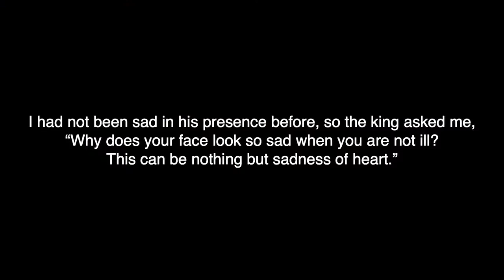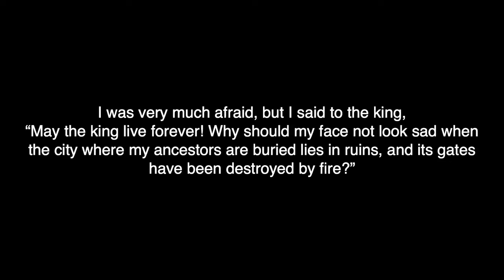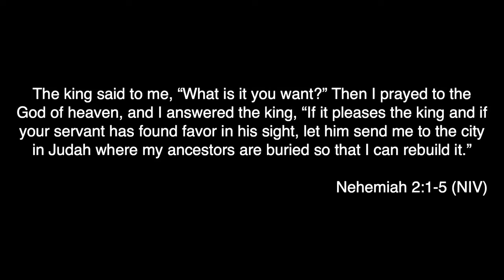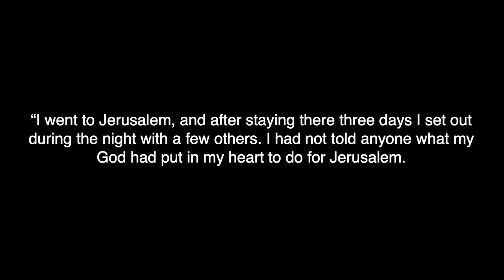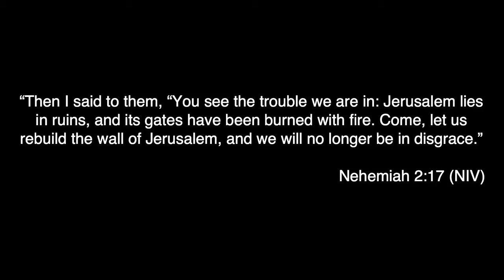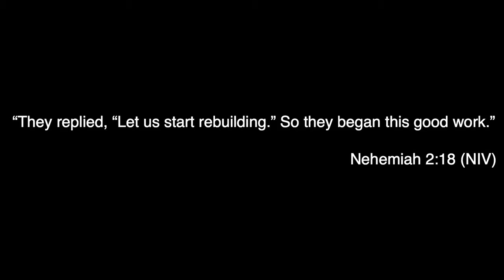ENDGAME: Where is There - Corey Bullock